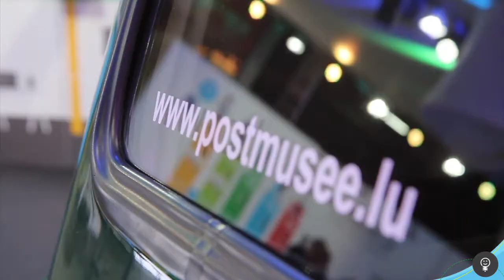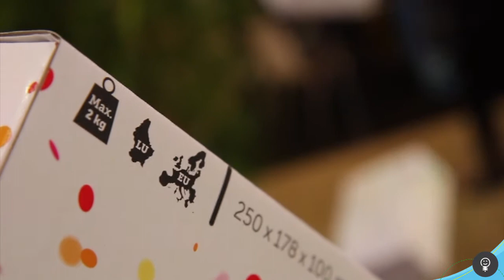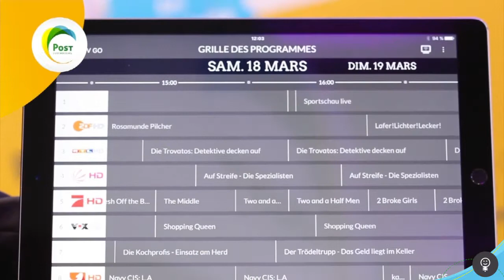POST Luxembourg - Connect - Springbreak : 175 Joer POST + PostPack Ready to Post + Replay 5 j (2017)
Découvrez toutes nos nouveautés et promotions de la Foire Springbreak à Luxexpo The Box.

Venez nous visiter dans le hall 9A et participez à de nombreux concours !